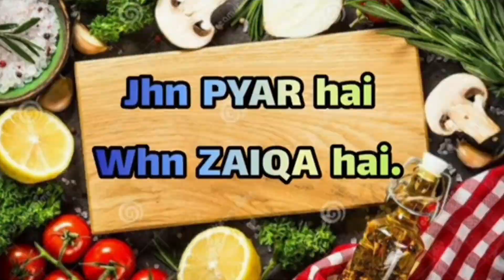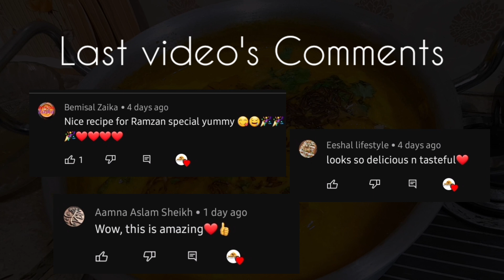5-Minute Jhat-Pat Curry Recipe by chefmunawararshad | Quick and Delicious! | EP.78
Welcome to Chef Munawar-Arshad's jhatpat (quick) curry recipe! In this video, you'll learn how to make a delicious curry in just 5 minutes. Chef Munawar-Arshad will walk you through each step of the process and provide helpful tips along the way. This recipe is perfect for busy weeknights or when you're short on time but still want a flavorful meal. So, grab your ingredients and let's get started!